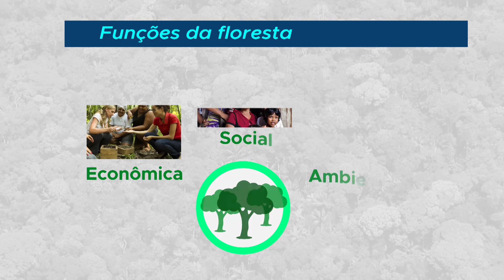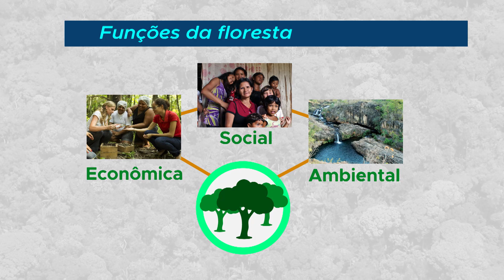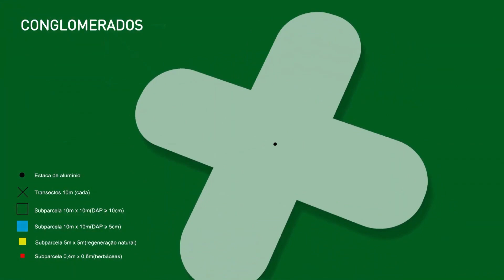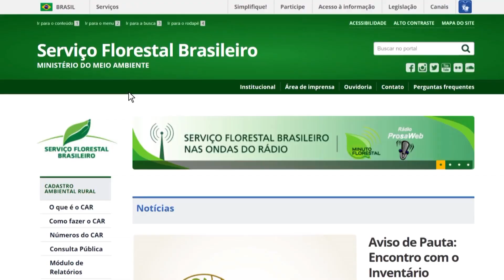Gestão florestal do Brasil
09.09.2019 - Saiba Mais esclarece como as florestas nacionais são geridas e quanto do território brasileiro é ocupado por elas. Valdir Colatto, diretor-geral do Serviço Florestal Brasileiro, conta o que essa área representa econômica, social e culturalmente pro país.